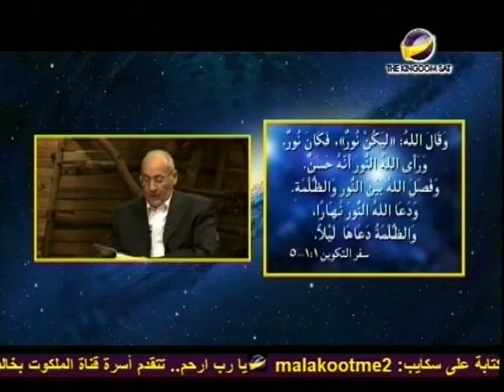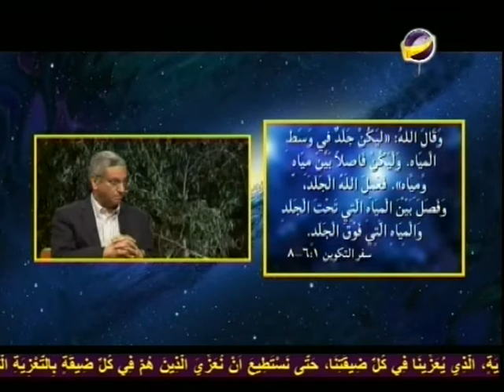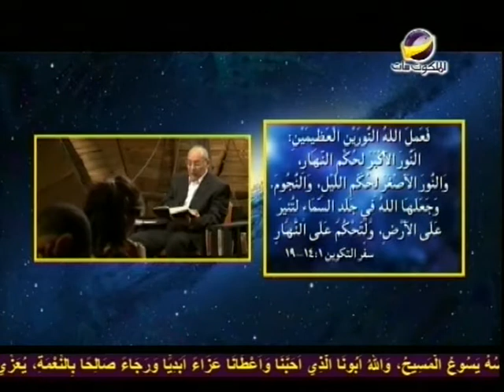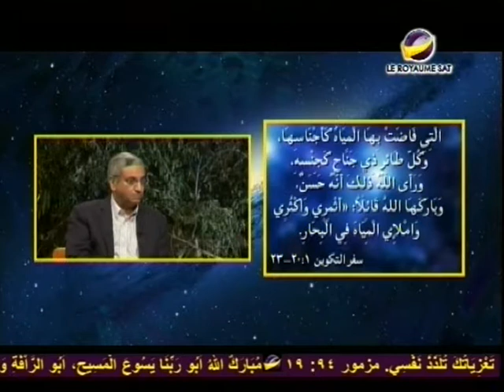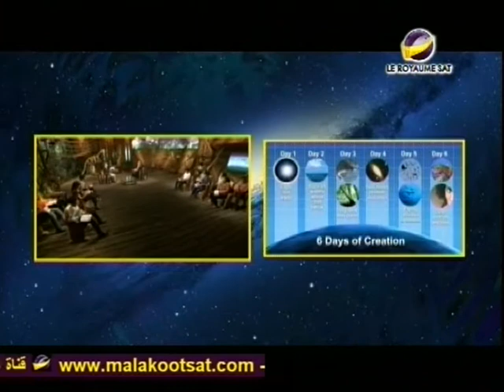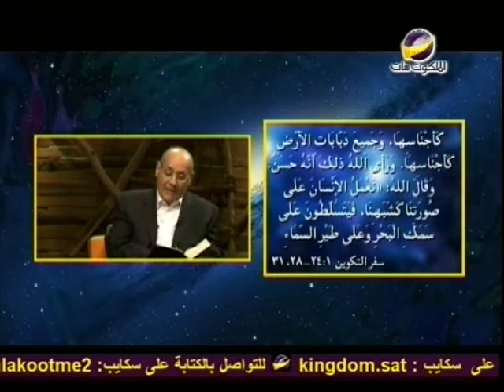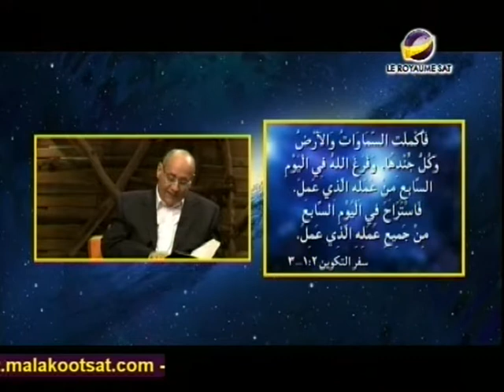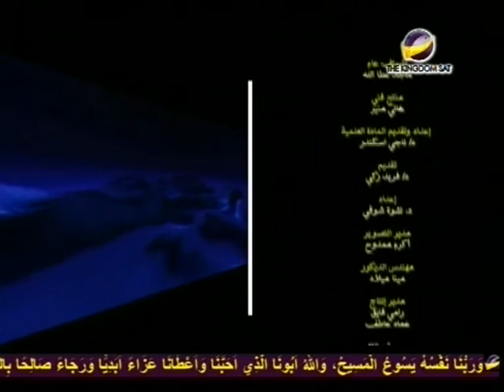٧١ - الخلق في ستة أيام - برنامج الخليقة تجيب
كيف خلق الله الكون فى سته ايام؟
ماهو اليوم الواحد؟

AMS_TKS_CAN_0071_NTVARA